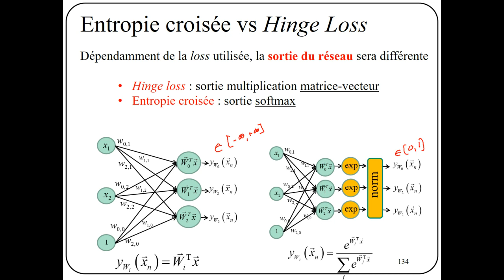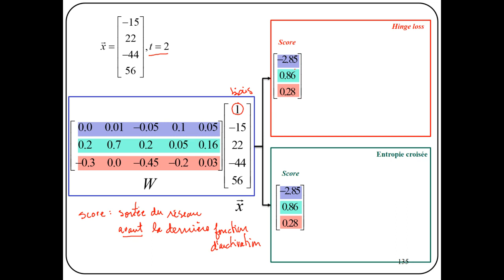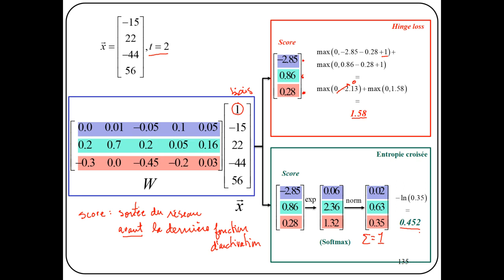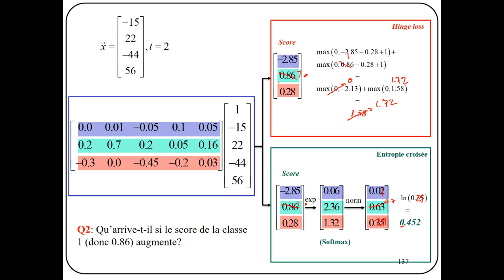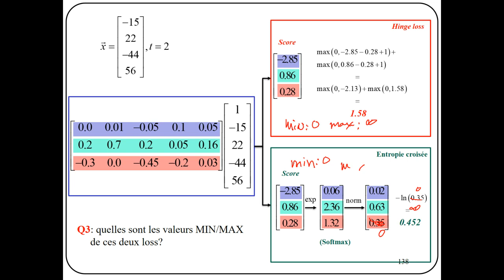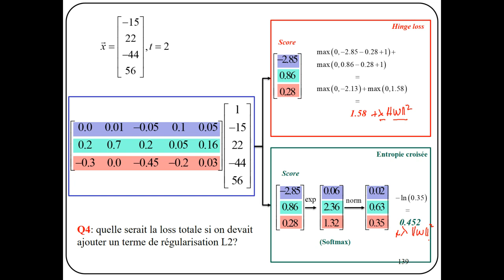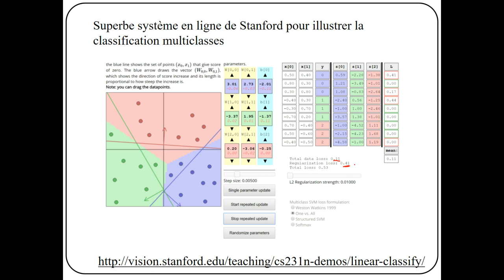4.7 - Classification linéaire